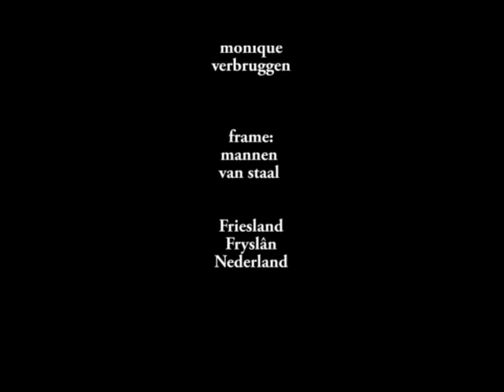Caleidoscoop te zien tijdens de DDW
Tijdens de Dutch Design Week heeft deze caleidoscoop van Monique Verbruggen (Moglas.nl)  bij de Piet Hein Atelier gestaan.
Tussen alle design vielen de caleidoscopen op door hun majestueuze postuur en de simpele mechanische besturing.